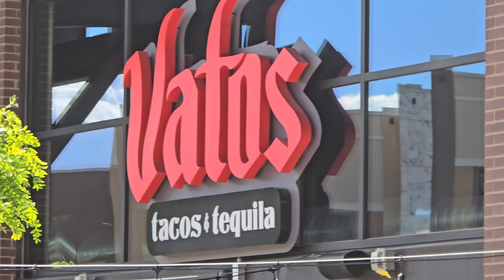Street skating today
Working on filming a street part. It was pretty windy today and just getting back into it, but holy shit I had a lot of fun today. Couple spills, couple raspberries, but I love the process 🫶